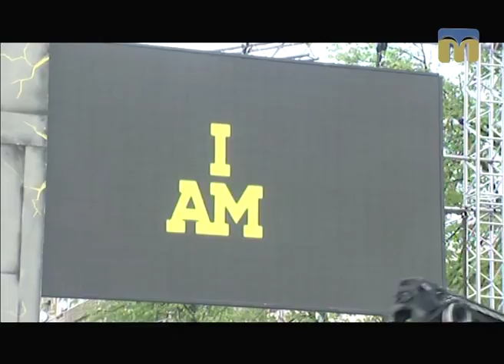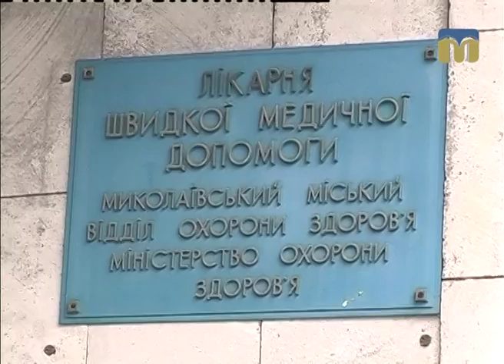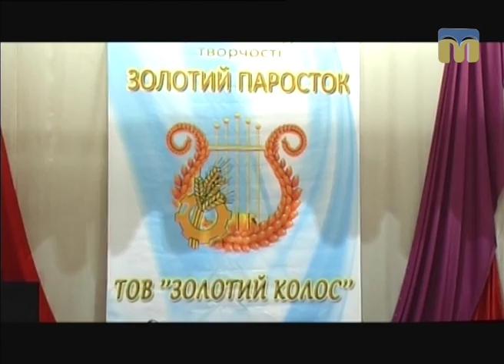Телевізійні новини Миколаївщини – 24.04.2017